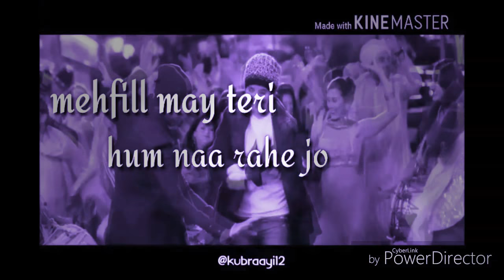Channa Mereya _ female version |lyrical || watsapp status video